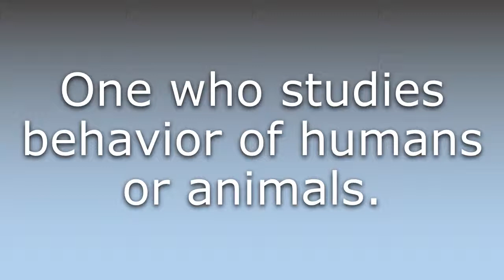What does Behaviorist mean?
What does Behaviorist mean in English? Learn the meaning of Behaviorist.